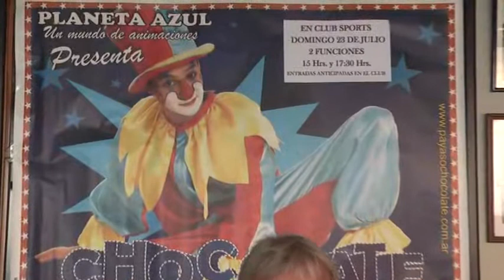En Sports Chocolate